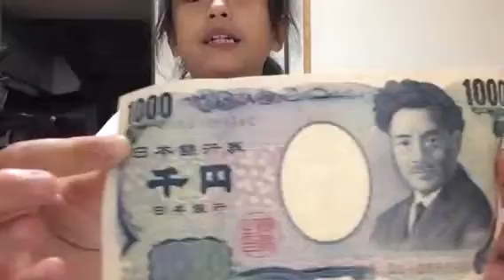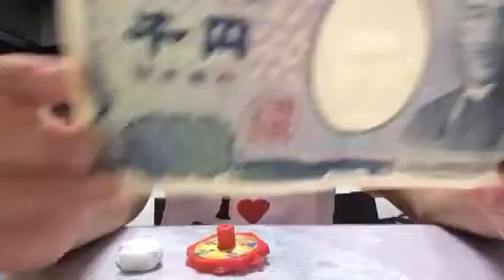Akiko's selfie video